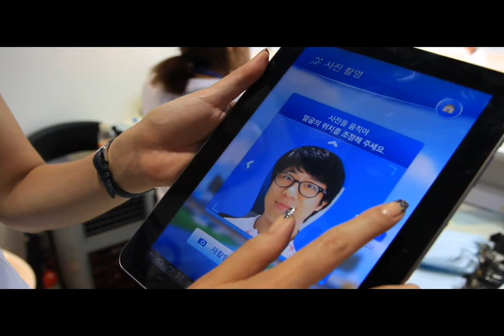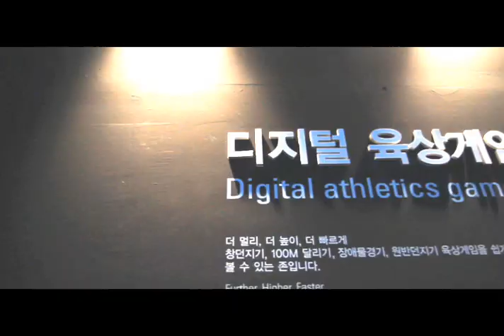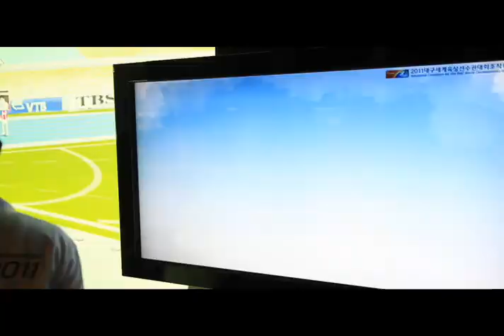미디어프론트 컨텐츠 vol 1